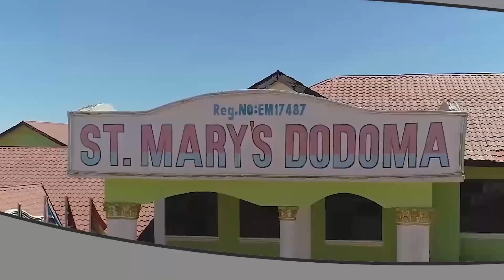HATMA YA MEYA WA DAR KUVULIWA UMEYA WAKE IMEFIKIA HAPA...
MEYA wa Jiji la Dar es Salaam Isaya Mwita amewasilisha maombi katika Mahakama ya Hakimu Mkazi Kisutu  akiomba Mahakama itoe amri ya kusitisha mchakato wa kung'olewa kwenye nafasi hiyo hadi maombi yake ya msingi yatakaposikilizwa.

Mwita ambaye anawakilishwa na Wakili Hekima Mwasipu amewasilisha maombi hayo leo Januari 8,2020 dhidi ya Mkuu wa Mkoa wa Dar es Salaam, Paul Makonda, Halmashauri ya Jiji hilo na Mwanasheria Mkuu wa Serikali.

Maombi hayo ambayo yanalenga kuwazuia Mkuu wa Mkoa na Halmashauri kujihusisha katika mchakato wa kumng'oa kwenye nafasi ya Umeya wa jiji hilo yamewasilishwa chini ya hati ya dharula na yametajwa mbele ya Hakimu Mkazi Mkuu, Janeth Mtega.